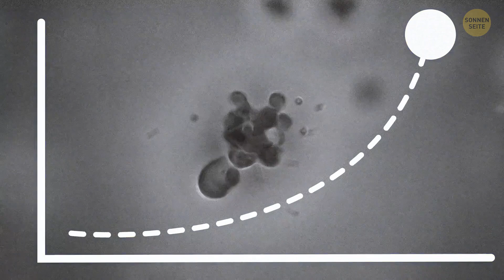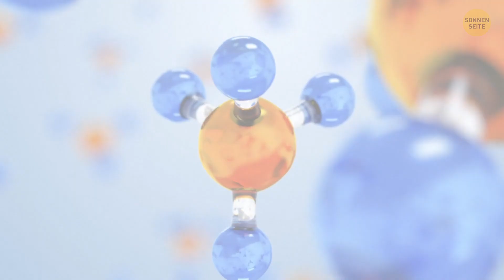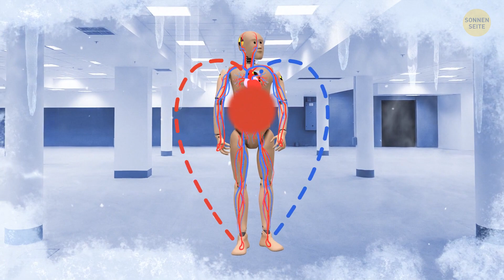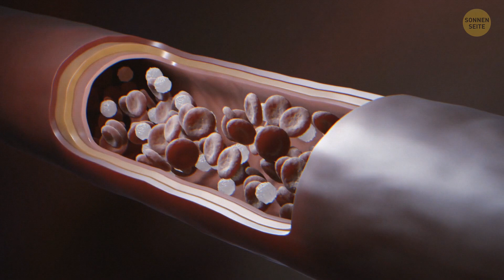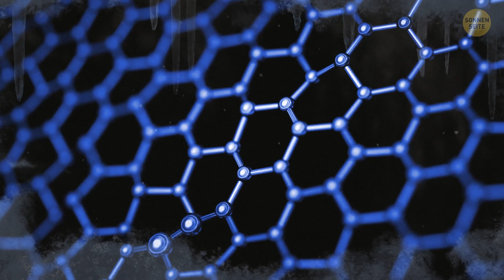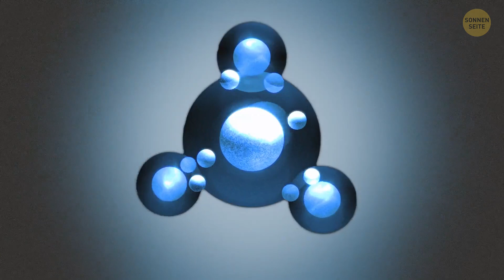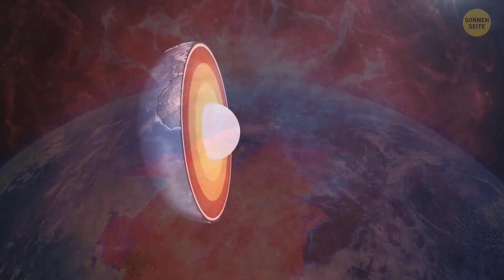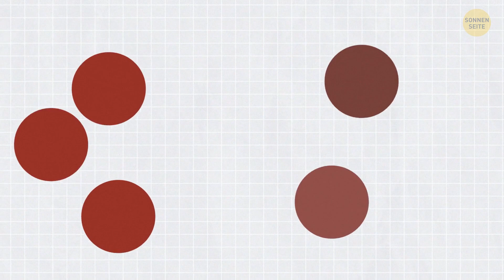Was würde mit Ihrem Körper bei absolutem Nullpunkt passieren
Lass uns einen frostigen Sprung in die Zone des absoluten Nullpunkts wagen! Bei dieser atemberaubenden Temperatur wäre dein Körper auf für eine tiefe Gefrierung bereit. Zunächst einmal vergiss das Zittern - du wärst jenseits von kalt. Deine Atome würden praktisch aufhören sich zu bewegen, und sogar biologische Prozesse würden pausieren. Es ist, als würdest du dein ganzes Wesen in ein kosmisches Tiefkühlfach legen. Aber hier ist der Plot-Twist: der absolute Nullpunkt zu erreichen ist eine wissenschaftliche Leistung für sich, und die Reise dorthin könnte einige verblüffende Quantenphänomene beinhalten. ❄️🥶⚛️